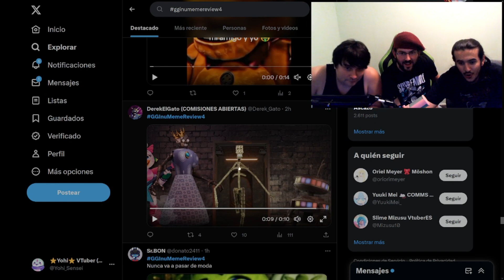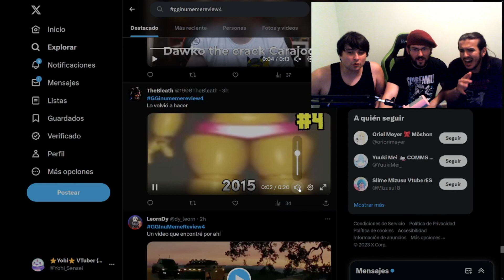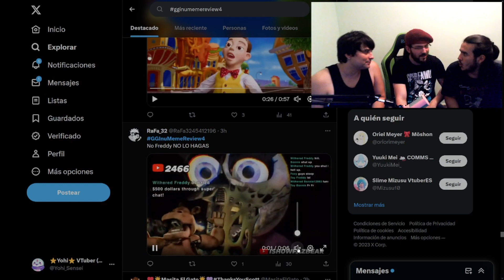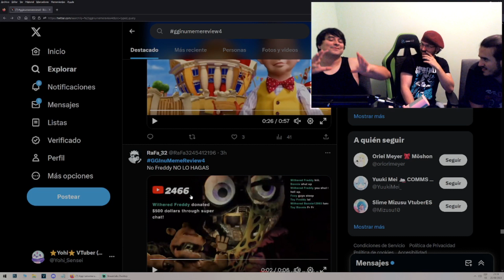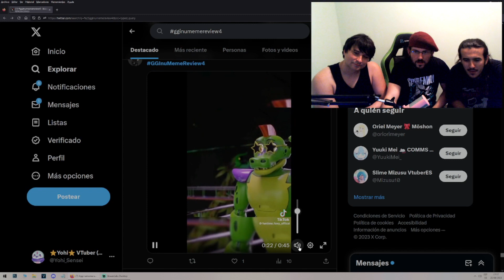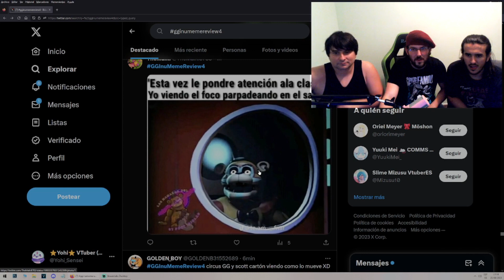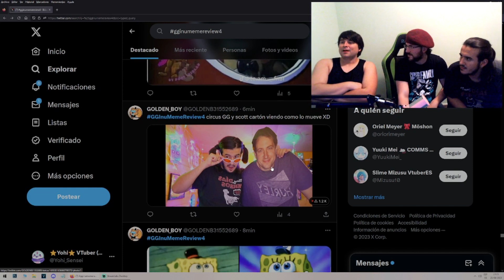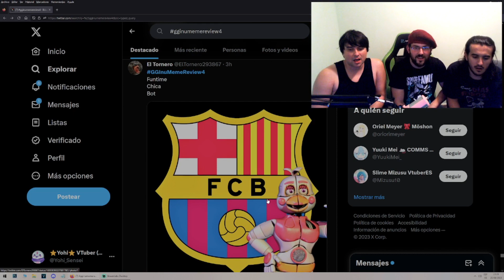FNAF MEME REVIEW ft GG Games y Yohi 🤣 Fans nos envían cosas muy extrañas 🤣 Five Nights at Freddy's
GG Games, yohi y yo reaccionamos a los mejores Memes de FNAF y nuestros. Hay cosas de Five Nights at Freddy's que nunca había visto.